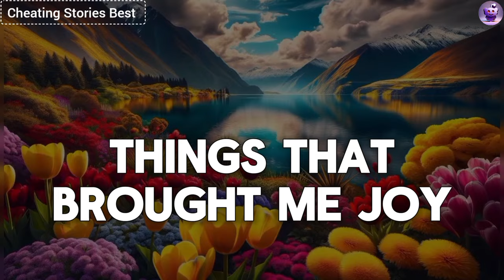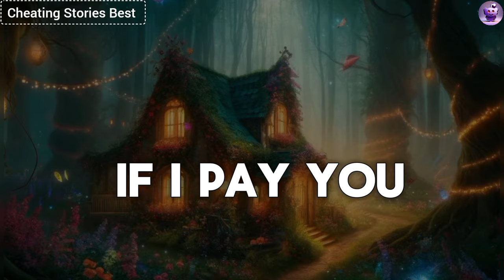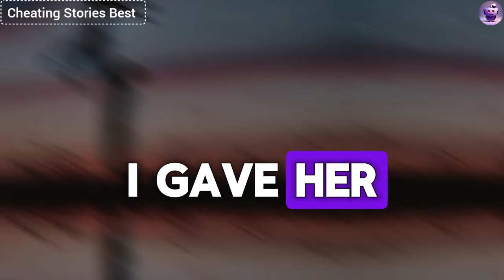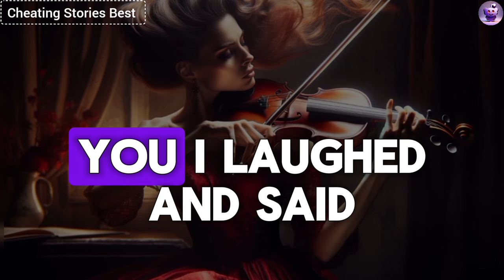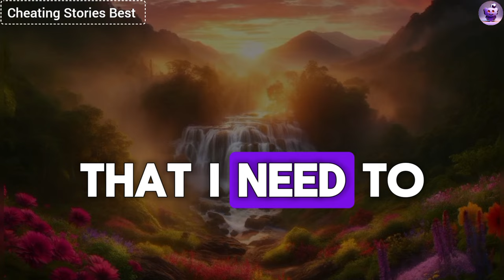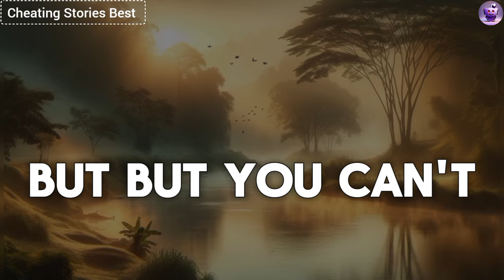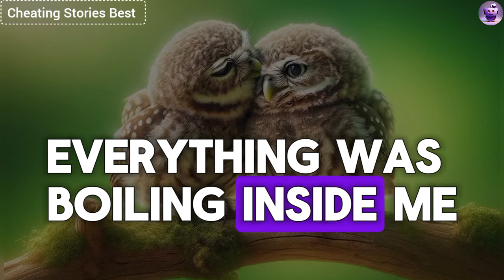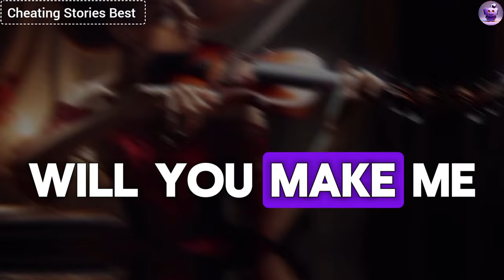One Fine Day, My Cheating Wife Announced That She Was Leaving Me...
One fine day, my cheating wife announced that she was leaving me because she had long been in a relationship with another wealthy man. I was horrified and didn't know what to do, but I was confident that I could seek cruel revenge and deprive her of what mattered most to her...